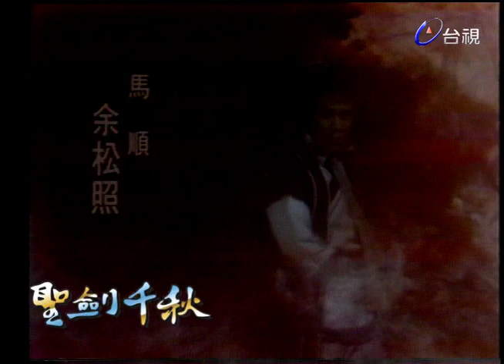聖劍千秋 (1975) 第 11 集